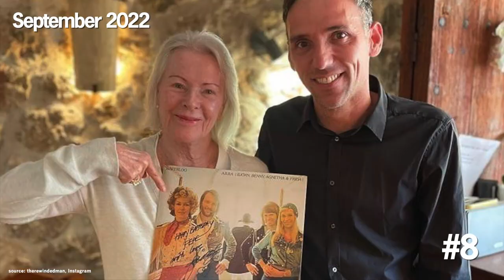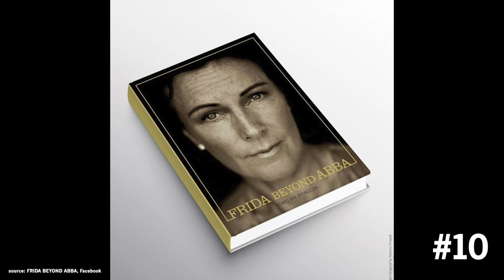ABBA – Top 10 Moments from 2022 | Discussion & Review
This year has been one of the most thrilling years in decades for ABBA. Let’s take a look back at all those glorious highlights.

0:00 Intro
0:33 Björn’s new song
0:45 "Ode to Freedom" on TV
1:09 "ABBA: The Movie" in US cinemas
1:29 Benny’s new song collaboration
1:48 A Day to Remember – 26 May 2022
3:41 Agnetha & Elvis
4:00 Björn & "Pippi"
4:17 Frida out and about
4:33 Björn & Benny’s Q&A + documentaries
5:35 ABBA releases
6:47 In Memoriam
7:04 Bobby’s Brother
8:00 Gratitude
8:34 Outro